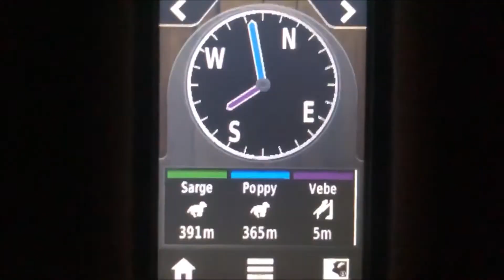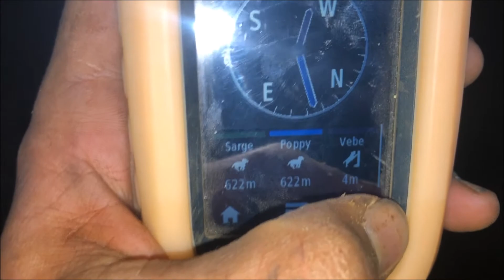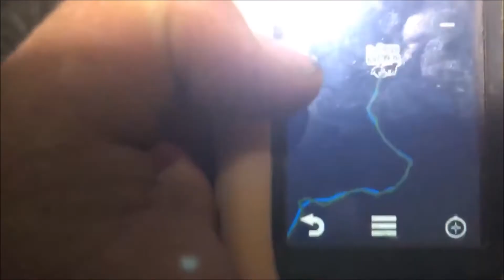PIG HUNTING WITH DOGS ST GEORGE QLD 2020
Good time bustin a couple